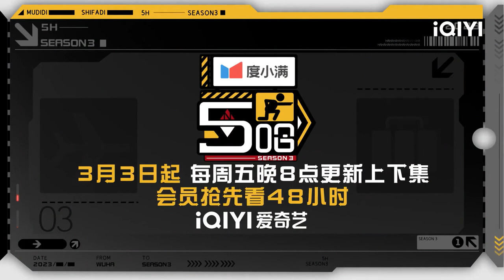邓超向大姐炫耀腹肌陈赫满脸嫌弃 鹿晗打球自创舞步帅气定格 | 五哈3 EP5未播 HAHAHAHAHA S3 | iQIYI精选